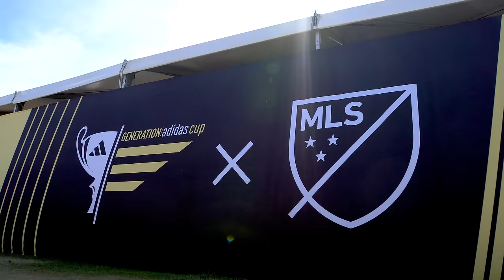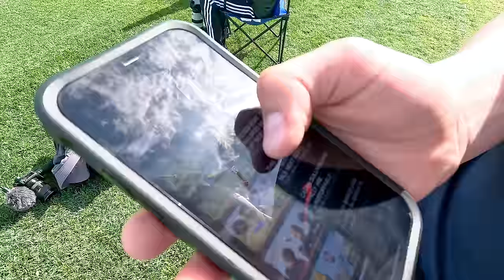INSANE MLS NEXT VS LIGUE 1 MATCHUP AT GA CUP! (Toulouse vs Charlotte U-17)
I had the great opportunity to watch and record the U-15 GA Cup matchup between Charlotte FC and Toulouse!

Amazing and affordable grip socks!

Add Me On Snapchat! - @lozproductionz

Thank you to A1Shootsss for helping create this video!

-Lozzz